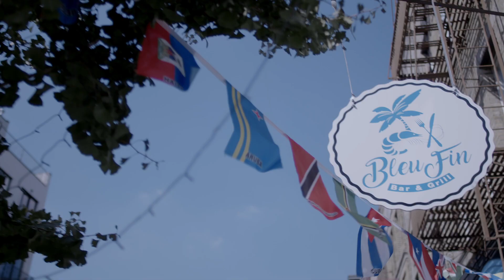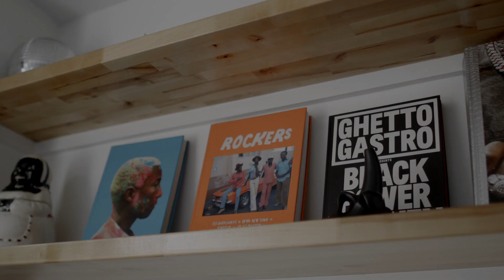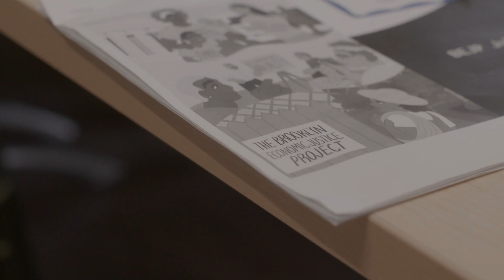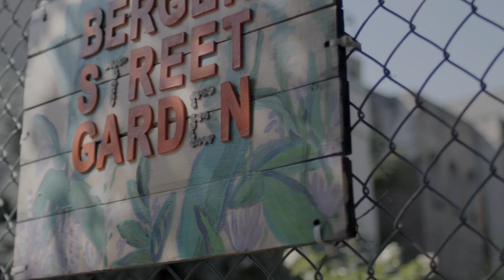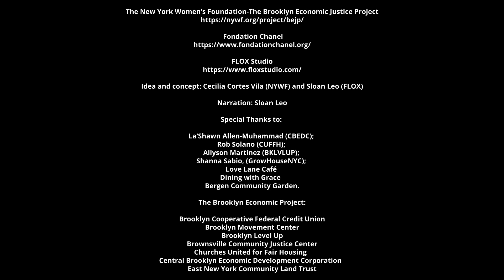BEJP Micro granting 23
Showcases the impact of the New York Women Foundation and allied partners Micro granting program for the Brooklyn Economic Justice Project